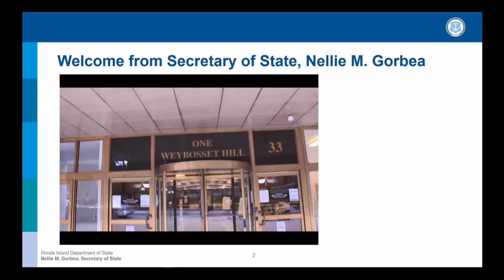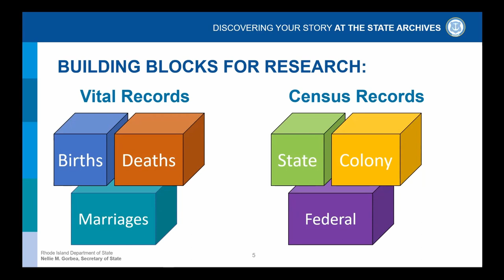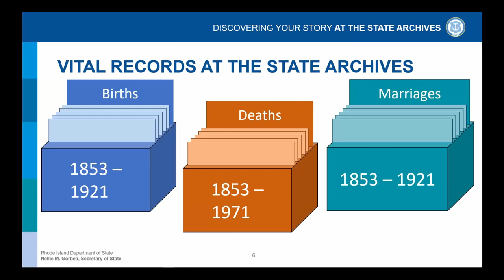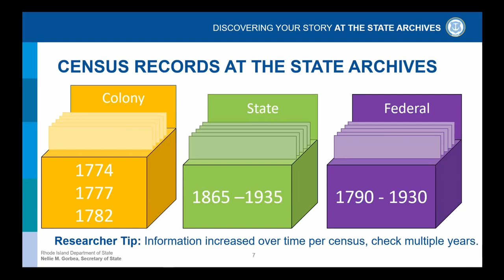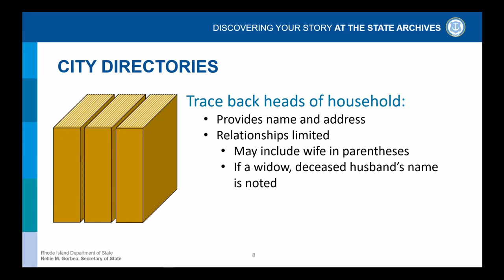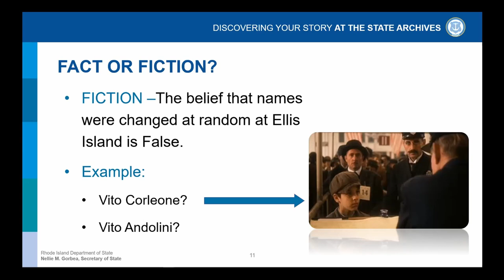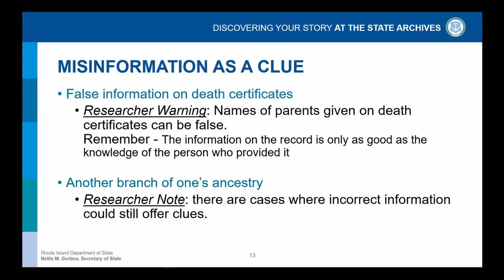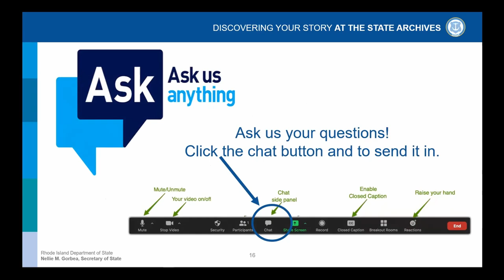Discover your Family Story at the RI State Archives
Archivists from the Rhode Island State Archives will answer frequently asked questions about researching family history, building your family tree, and research pitfalls. Archivists will also share an introduction to the Rhode Island State Archives, how its collection is the perfect stop for your research, and how we can help YOU both in-person or on-line. Presented by Rich Hite & Ashley Selima.

Rich Hite is State Records Coordinator at the Rhode Island State Archives and Public Records Administration.  He has a B.A. in history and political science, an M.A. in Archives Management, and an M.A. in history.  He is the author of three books, including Sustainable Genealogy: Separating Fact from Fiction in Family Legends.

Ashley Selima (CA) serves as State Archivist & Public Records Administrator. Ashley holds a Master's Degree in Library and Information Science, and a Master's Degree in Public Administration. As a native Rhode Islander, Ashley is passionate about connecting Rhode Islanders to their local history, cooking, and her chickens.